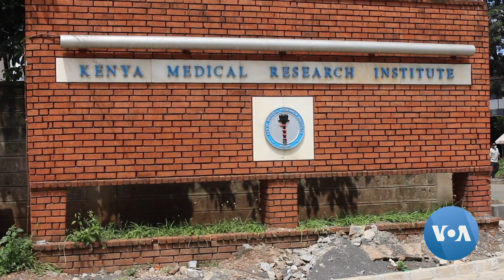Kenya in Pursuit of Local Remedy for COVID-19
East Africa's leading medical research facility, is testing the efficacy of an herbal medicine known as Zedupex